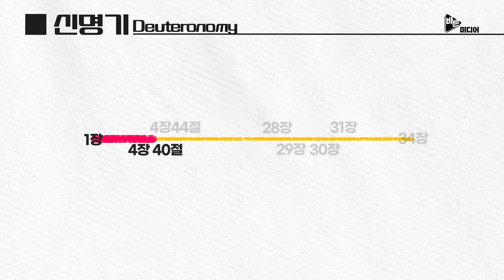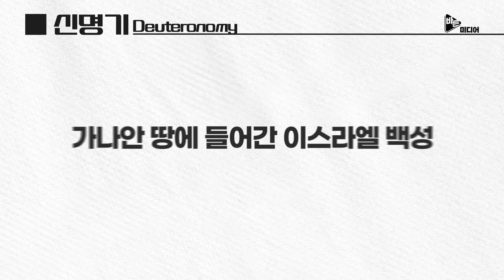신명기 개관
전희준 교수님의 책과 유튜브 채널을 소개합니다. 많은 도움 받으시길 바랍니다. ^^